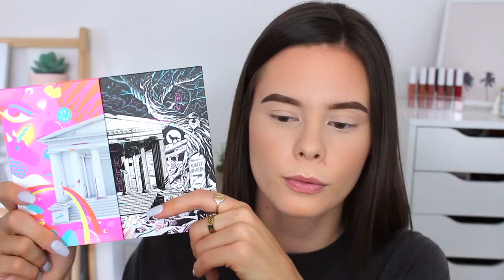NikkieTutorials x Beautybay ⎮ Mon avis sur la palette !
●●●●  REJOINS MOI ! ●●●●

💰 CODES PROMO 💰

* LOOKFANTASTIC -22% sur la plupart des marques avec le code LFSALOME
* MAQUIBEAUTY -10% avec le code salomemaqui (jusqu’au 15.09.20)
* BEAUTEPRIVEE -5€ SUR TA PREMIERE COMMANDE en passant par mon lien de parrainage
* AIRBNB -34€ sur votre première réservation en vous inscrivant via mon lien de parrainage)

☀︎ JE PORTE ☀︎
T shirt : asos
Ongles : Gel Bonet Luxe light grey (ongle24)

Matériel de vlog :
Appareil Canon G7X mark II
Batterie pour Canon
Logiciel de montage : Final Cut Pro
Musique de fin : Ehrling - Champagne ocean